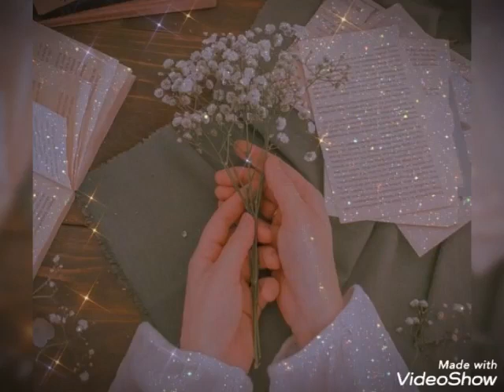Awesome Hidden Face Posses For Girls/ Cute Hidden Face Dp Pics/ Dp photos/ Fb Dpz